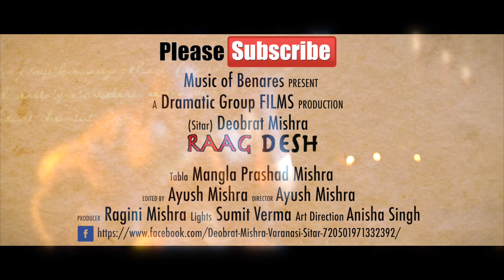Sitar Emotions-Rag Desh by Deobrat Mishra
Deobrat Mishra presenting a very sweet Rag Desh in this video
performed in Teen Taal (16 Beats)

Tabla accompanied by Mangla Prasad Mishra

About Deobrat Mishra:

Deobrat Mishra is an Indian Surbahar, Sitar and a music composer. He is an exponent of the Banares Gharana school of Hindustani classical music.
The Son of Pandit Shivnath Mishra, the legendary Sitar & Surbahar artist from this Gharana. Deobrat has an energetic and innovative playing style, with typical features like selectivity, melody and rhythmic complexity.
His playing style is very original and unique in the sense that he plays on Surbahar, in unique style.
Since 1994 he has been touring throughout the Europe with his father. In the same year.
Deobrat also gave music workshop on Indian classical music at:
Vienna University, Milan music Conservatory, Vicenza(Italy) Conservatory and also many other music schools and universities he gave lectures on Indian classical music.

Awards:
Maharaja Vibhuti narayan Singh Award 2017  by Maharaja of Benares for Surbahar ,
Youth Festival award 1994 (Gov. of India)
Swar Mani Award 2000 (Sur Singar Samsad Mumbai)
Sangeet Sikhar Samman
Kashi Rattan

Performed in:
Sankat Mochan Music Festival - Varanasi ,Dhrupad Mela - Varanasi,Dhrupad Utsav- Varanasi,Dhrupad Mahotsav- Parbhani
Suberbun Music cercle - Mumbai ,Tirupati Balaji Temple - Tirumala ,Tanjavor - Tanjavor,Sri Aurobindo Ashram - Pondicherry , Bharat Nivas - Auroville,Matunga Center - Mumbai,India Habitat Center - Delhi,U.P. Sangget Natak Akadmi - Lucknow ,Bharat Bhawan - Bhopal
Swami Haridas Sammelan-Mumbai